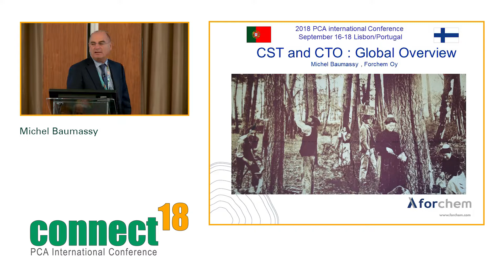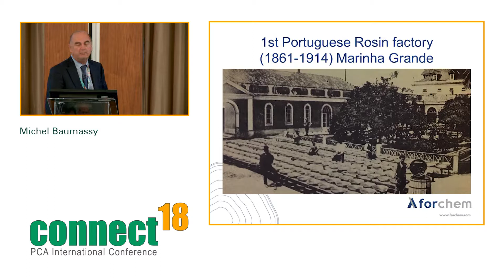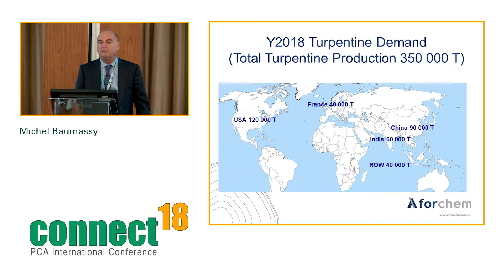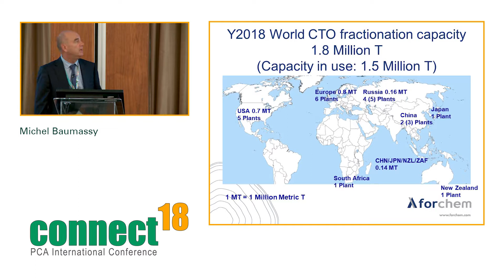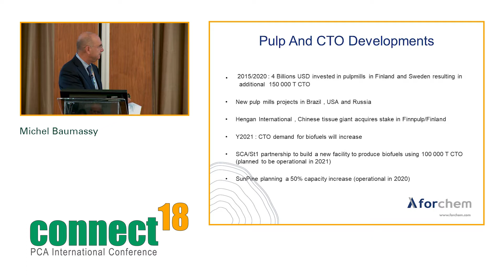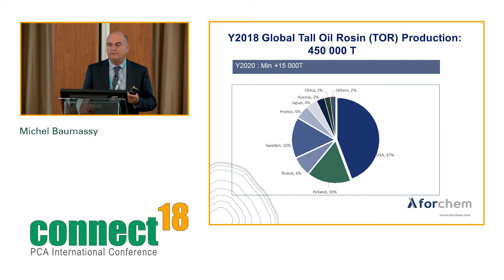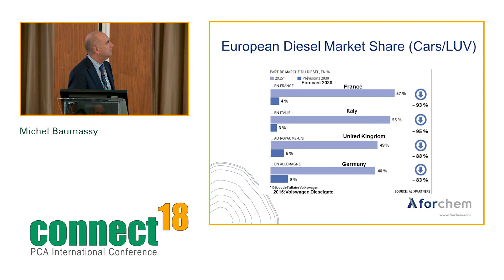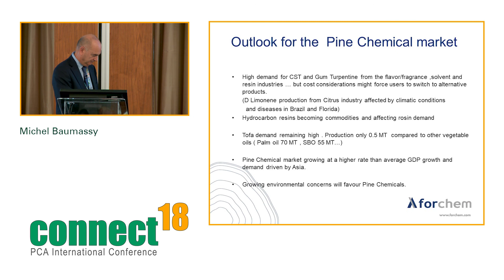Michel Baumassy - CST and CTO: Global Overview and Trends - Chinese Version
The Talloil and Crude Sulphate Turpentine industries are more than 100 year old sustainable and non-subsidized industries. Around 2 Million tonnes of Crude Talloil (CTO) and 200 000 T CST are produced annually, from the 44 Million tonnes of Softwood Kraft pulp . Ongoing Investments in pulpmills to follow the increasing demand of packaging materials and tissue/hygiene products will bring additional volume of CTO and CST and participate to the growth of the Pine derived chemicals market. CST production is now exceeding the volume of gum turpentine. Rosin acids and fatty acids are the most valuable constituents of the CTO plus Tall oil pitch, a bio-fuel . 450 000 tonnes of Tall Oil Rosin , 460 000 T of Talloil fatty acids will be produced in 2018. Rosin derivatives are facing fierce competition from hydrocarbon resins which are gaining market shares . The Pine derived chemical market is growing 4 to 5% per year at a higher rate than the average GDP growth. Asia will have the fastest growth and will drive the demand. Growing environmental concerns will favour the demand for Pine chemicals relying on a sustainable value chain.